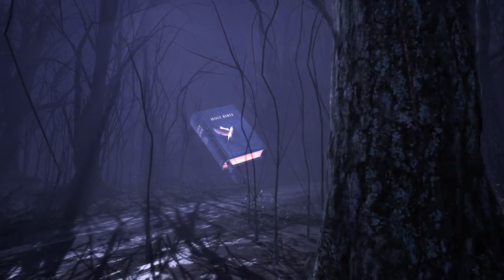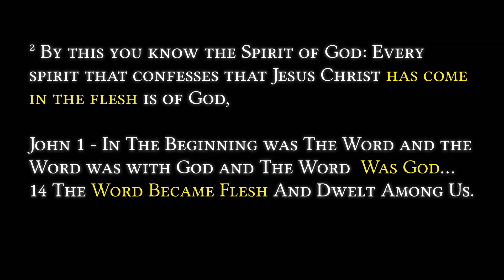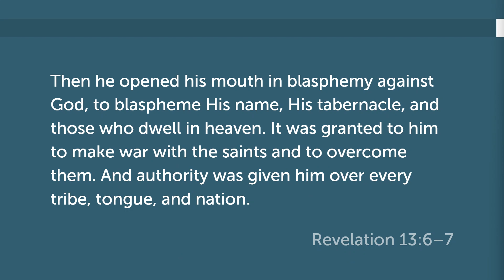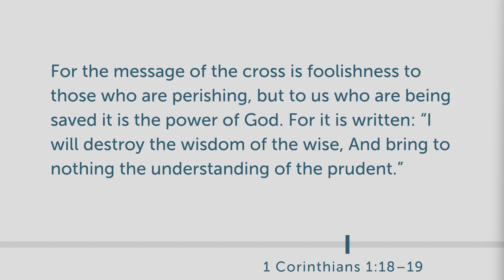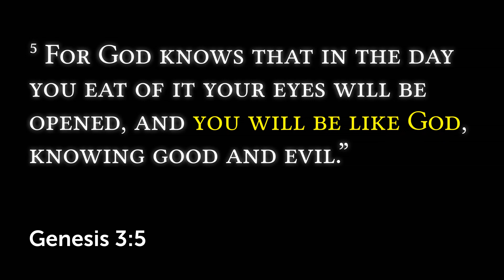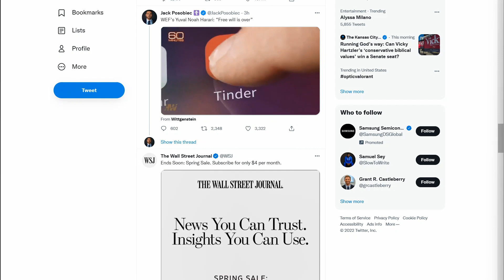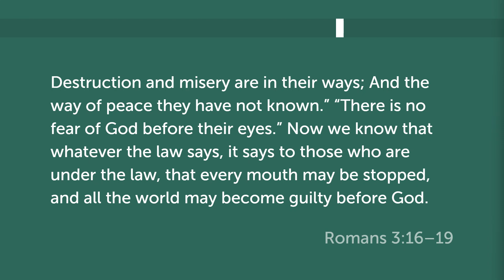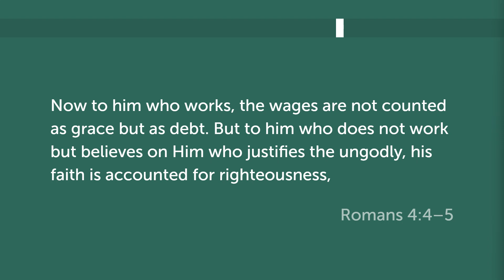What Does Yuval Noah Harari And The Mormon Church Have In Common? - The Spirit Of Antichrist - NWO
man of sin mark of the beast lawlessness

This YouTube Channel is a ministry, NOT a Church. You must fellowship and break bread with the Body of Christ in person and receive the WHOLE counsel of the Word Of God in order to be well nourished in his Word. Many many non-Christians (myself before I was saved also) study eschatology due to its dramatic and interesting nature. My goal with this channel is to edify and build up the Church but also to reach the group of people who are not currently saved by properly presenting the Gospel. Whether I do a video on Christ or the Antichrist the goal is the same --

to open their eyes, in order to turn them from darkness to light, and from the power of Satan to God, that they may receive forgiveness of sins and an inheritance among those who are sanctified by faith in Me'. -- Acts 26:18

Like My Channel? Text The Word "Foolish" To 66599 For Text Updates!

⌚ SCHEDULE:
Not scheduled